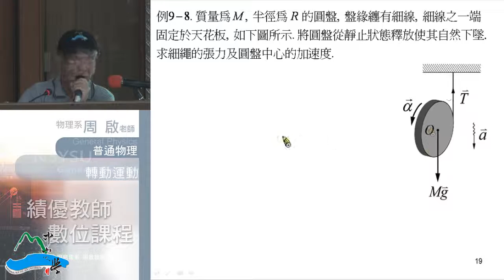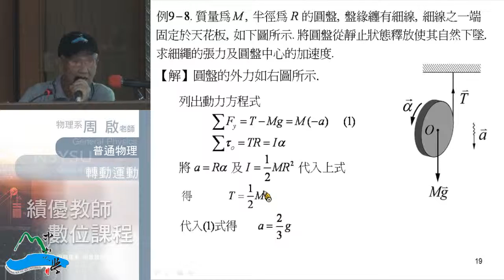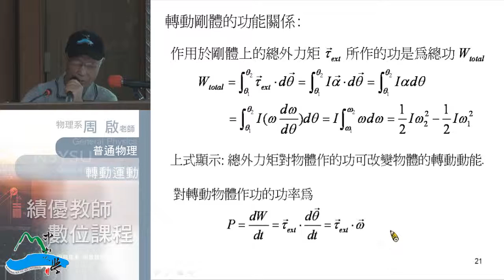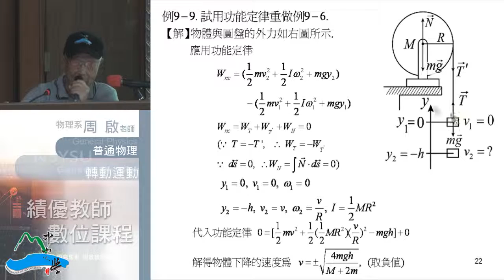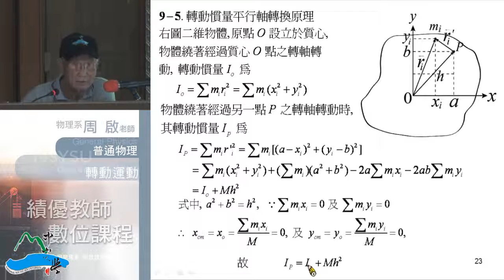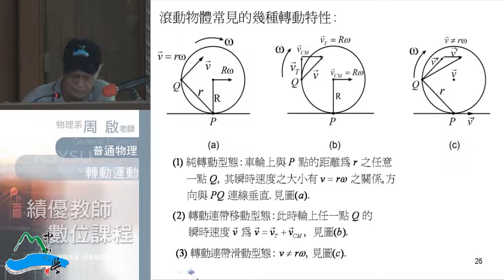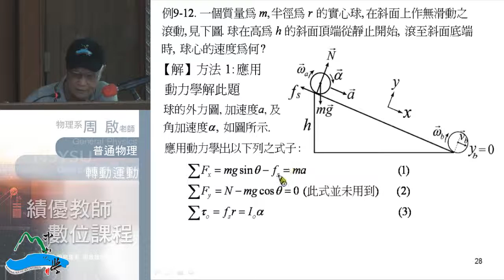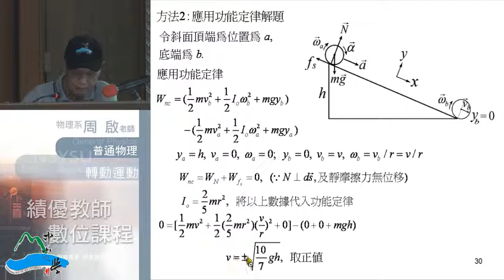《國立中山大學開放式課程》普通物理I(周啟教授) 9-2